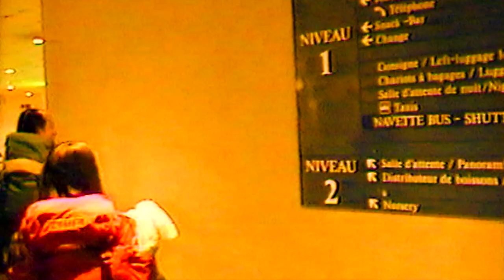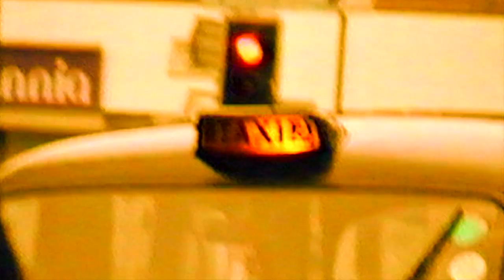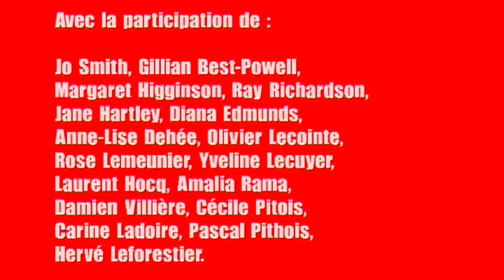cARTed Junction 43, London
Big Ben cARTed Tour, du 18 au 20 avril 1997, Catherine Grove Studio, London, UK.